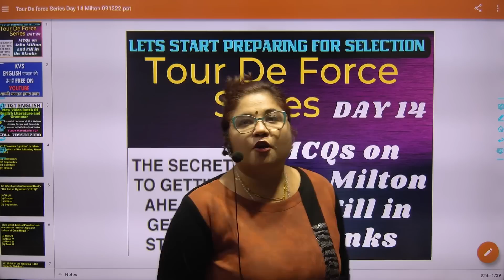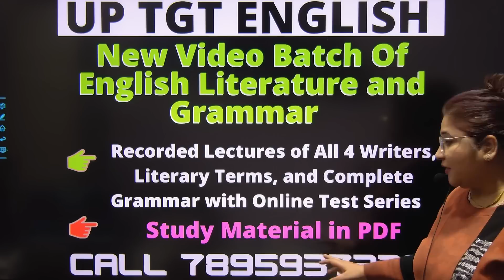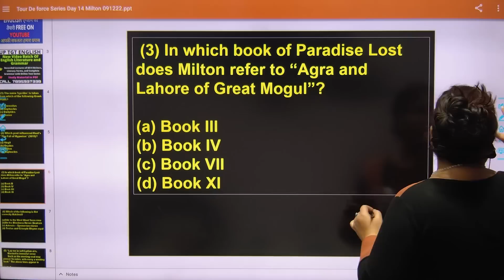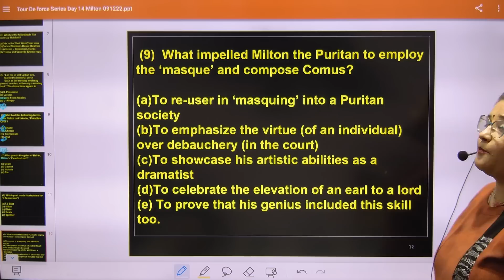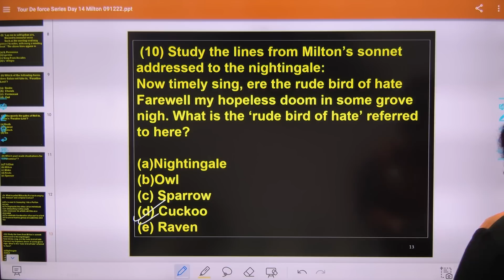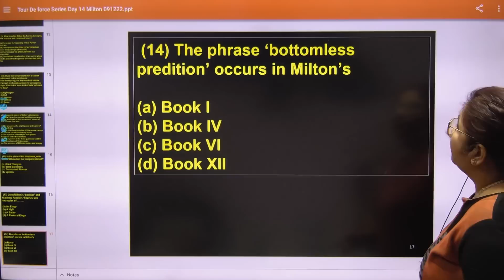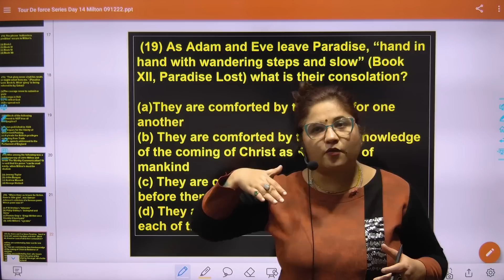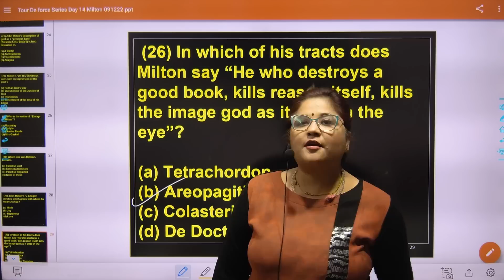TGT PGT ENGLISH Literature I Strategy to Crack TGT PGT English I John Milton I Tour De Force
Strategy to crack TGT PGT English
Mcqs on John Milton
Paradise Lost
Works of John Milton
Questions on John Milton
Mcqs on English Grammar
Mcqs on Parts of Speech
Mcqs on Narration
Mcqs on Punctuation
English Literature Mcqs for TGT PGT English
Mcqs on William Wordsworth for UP TGT English
Mcqs on Milton for UP TGT PGT English
Mqqs on John Milton for UP TGT English
Grammar rules
TGT English Grammar Mcqs
PGT English Grammar Mcqs
Questions of English Grammar With Rules
VOcabulary
Antonyms
Synonyms
Antonyms for Tgt english
Synonyms for Tgt English
Spotting the Error for Tgt english
TGT English
PGT english
DSSSB TGT English
GIC PGT ENglish
Rules of Grammar
Clause Analysis
TRansformation
Noun CLause
Adjective clause
Adverb clause
Grammar for Competitive exams
Easy way to understand clauses and transformation
Complex and Compound sentences
Simple Sentence
Change simple to compound sentence
सहायक अध्यापक एवं प्रधानाध्यापक
english for junior high school
how to prepare for junior assistant teacher
junior assistant teacher ki tayari kaise kare
English Sutraa From Google Play
for Any Query Call on 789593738
Download our English Sutraa app from play store:

About Me

English Sutraa